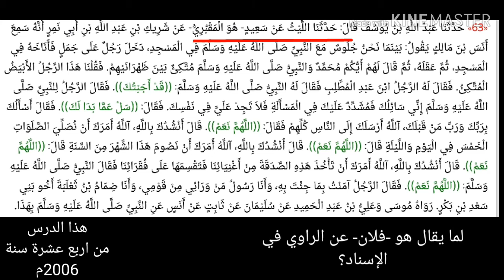لم يقال هو فلان عن الراوي عند التعريف به في الإسناد؟، لفضيلة الشيخ سفيان عايش حفظه الله تعالى.